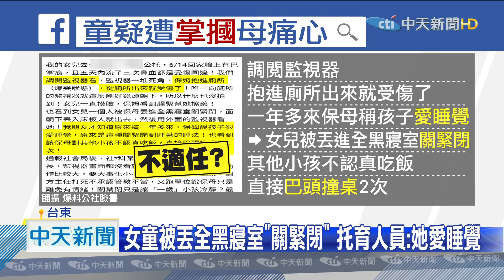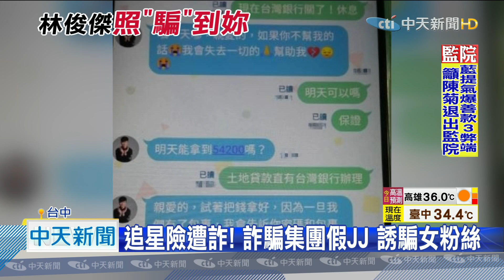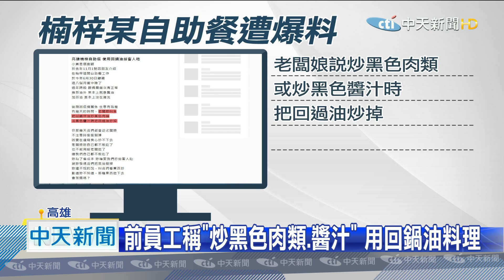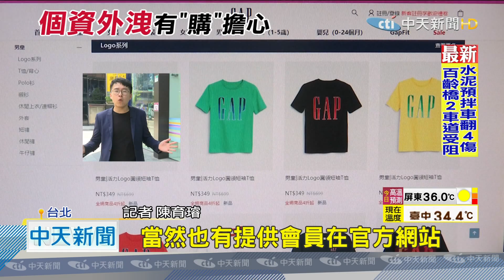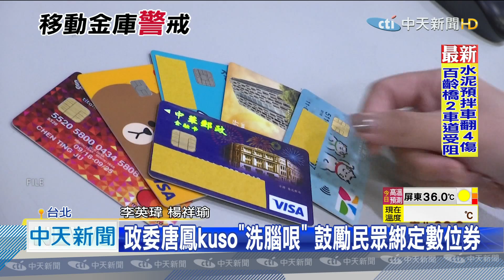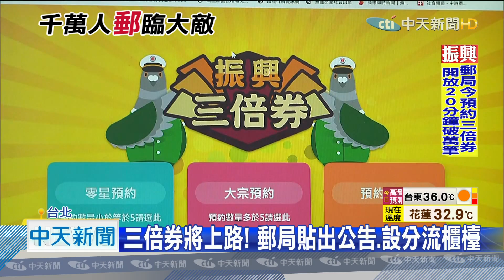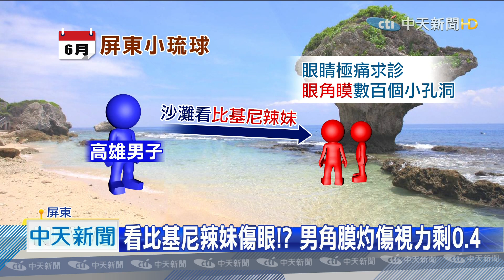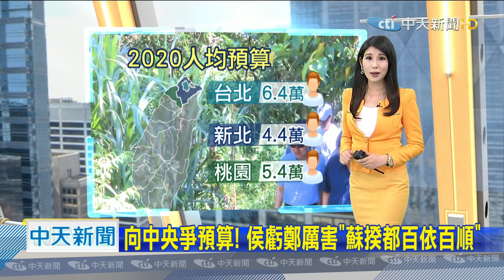司機運送三倍券憂被搶！警力護送294億紙本券【中天午間焦點新聞】2020.07.13